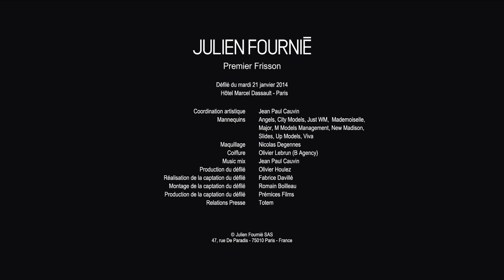JULIEN FOURNIÉ HAUTE COUTURE Spring Summer 2014 Fashion Show | PREMIER FRISSO